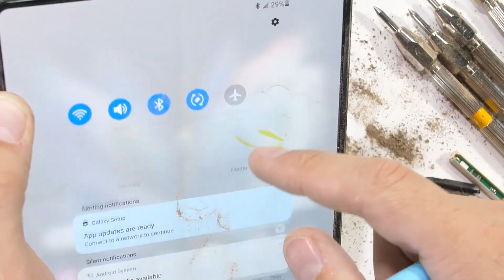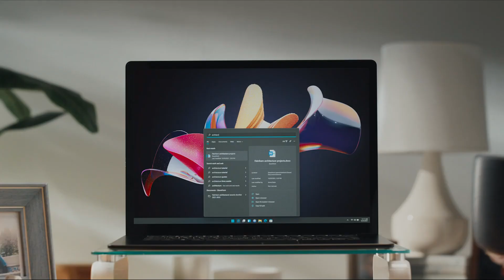Nečekaně odolný Z Fold3 a návrat HTC - mNews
Partnerem pořadu je Mobil Pohotovost, kde si můžete exkluzivně předobjednat nejlepší elektrokoloběžky Kaabo.

Samsung Galaxy Z Fold3 odchází z testu odolnosti s hlavou vztyčenou, přestože místa pro zlepšení je dost
Nový model HTC se objevil v nabídce jednoho z prodejců a Windows 11 má oficiální datum vydání
mNews přináší výběr těch nejzajímavějších novinek z uplynulého týdne